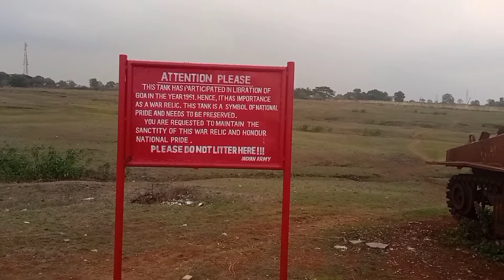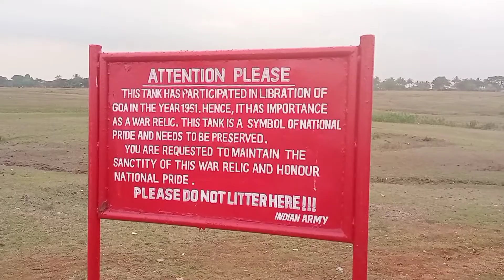1961 Goa merged in India 🇮🇳 War tank at belgavi